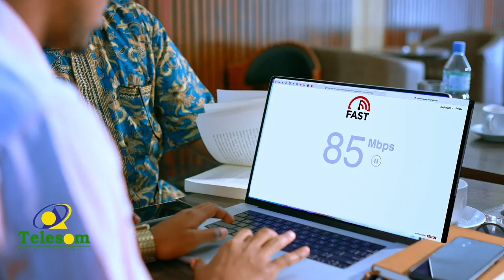Koomishanka Doorashooyinka Qaranka ayaa Gobalka Togdheer ka bilaabay qaybinta kaadhka Codbixiyaha